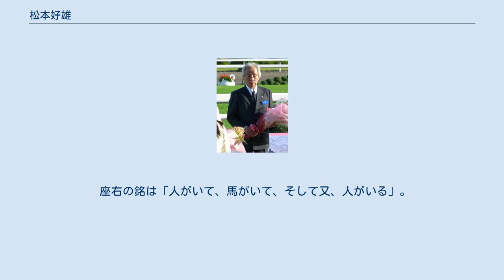松本好雄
2010年京都大賞典表彰式 松本 好雄（まつもと よしお、1938年1月6日 - ）は、日本の実業家、馬主。
 兵庫県明石市出身。
兵庫県立明石高等学校、千葉工業大学卒。
 世界シェア4割を占める大型船舶用ディーゼルエンジンのクランク軸など、産業機械を手掛ける株式会社きしろ代表取締役会長（2013年現在）。
愛棋家としても知られ、将棋の腕前はアマ六段。
将棋棋士の内藤國雄とは旧知の間柄。
その内藤の発案に応える形で、2005年より女流棋戦『きしろ杯争奪関西女流メイショウ戦』のスポンサーとなっている。
2007年には紺綬褒章、2010年には旭日小綬章を受章している。
 1974年、日本中央競馬会に馬主登録する。
現在では個人馬主としては少数の部類である一世代50頭近くを所有する大馬主であり、2009年9月からは日本馬主協会連合会会長を務め現在は名誉会長。
冠名の「メイショウ」は、本人が明石市生まれであることから「明石の松本」に由来し、また同じ発音の「名将」ともかけている。
妻の和子、息子の好隆も馬主。
所有馬のほとんどは栗東トレーニングセンターに入厩（ほぼすべての厩舎）しているが、一部美浦トレーニングセンターの小島太厩舎や中野栄治厩舎に預託している馬もいる。
勝負服の柄は胴青・桃襷・袖桃であり、地方競馬・浦和競馬場所属騎手の吉本隆記が松本の許可を得て同じ柄の勝負服を使用している。
 大牧場出身の良血馬に席巻されている日本競馬界の中で、松本は中小規模の牧場との交流や繋がりを重視し、持ち馬のほとんどがそれらの牧場出身の良血とは言い難い安価な馬というのが特徴である。
松本自身が馬を見て選ぶことはせず、調教師や牧場が薦めた馬を安く買っている。
そのため、後に東京優駿や天皇賞を制するメイショウサムソンを初めて生で見たのは、デビュー戦となった小倉競馬場のパドックであった。
また、現役時代に所有していた馬の産駒も多く、メイショウホムラとその産駒メイショウバトラーは父子二代で重賞勝ち馬となった。
中小規模の牧場で働く人々からは尊敬と親しみを込めて「メイショウさん」と呼ばれており、日高地区には「三愛会」という名の松本を囲む会もあるという。
所有した牡馬が競走馬として活躍できなくても、誘導馬に転向させることが多い馬主のひとりでもある。
 幾多の重賞を制しながらGIのタイトルには長らく縁がなく、2001年にメイショウドトウが宝塚記念を制するまでに28年を要したが、その後はメイショウボーラー（フェブラリーステークス優勝）、メイショウサムソン（皐月賞、東京優駿〈日本ダービー〉、天皇賞（春）、天皇賞（秋）優勝）など、GIレースでの活躍も目立つようになった。
 リーディング上位の馬主の場合、調教師に対して出走レースや騎手の起用などにまで注文を付けることもあるが、松本は基本的に「自分は全く馬のことは分からないから、（調教師に）お任せをしている。従って口を出すことはない」とすべて一任していた。
ただし2007年、メイショウサムソンの凱旋門賞挑戦に際しては、敢えて騎手を石橋守から武豊に替えさせた。
松本は石橋と武の2人を呼んで「今回ばかりは私のわがままを聞いて欲しい」と、石橋に武へのスイッチの了解を求めたという（日刊スポーツなどの報道より）。
その後2010年代に入り武豊や、武幸四郎を本格的に自身の競走馬の主戦騎手に据えるようになった。
 座右の銘は「人がいて、馬がいて、そして又、人がいる」。
 （獲得賞金2億円以上） ※成績は2021年4月17日終了時のものである。